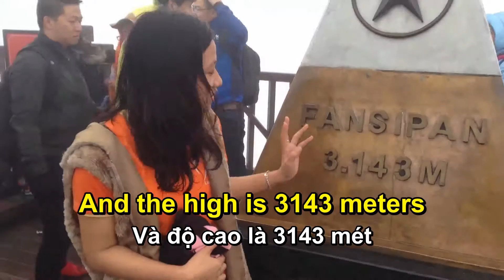on the top of Fansipan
just watch it and enjoy everything